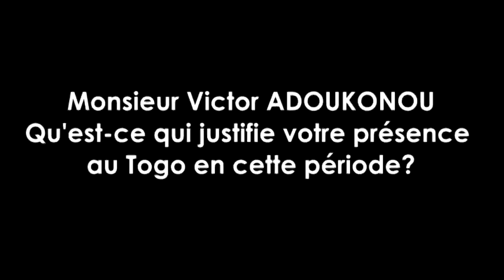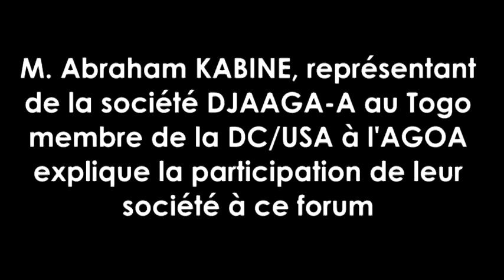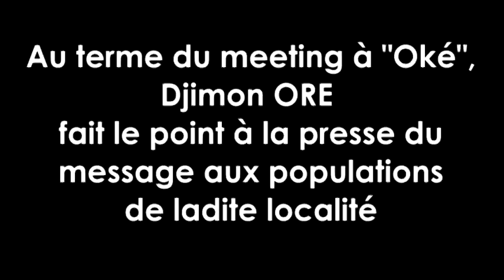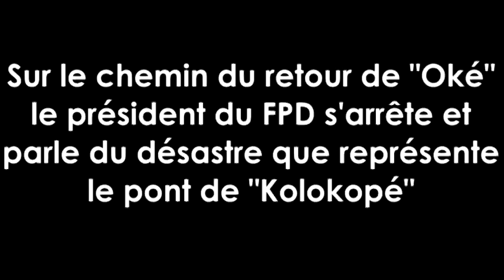La société DJAAGOU-A présente à l’AGOA qui s’est ouvert aujourd’hui à Lomé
En prélude à l’African Growth Opportunities Act (AGOA) qui se tiendra à Lomé à partir du lundi 7 août 2017, des compatriotes togolais, pour la plupart des responsables d’entreprises ou hommes d’affaires de la diaspora togolaise basée aux Etats-Unis réunis au sein de la DC /USA ont tenu ce dimanche 6 août 2017 à Esplanade sis à Gbossimé à Lomé, une réunion de tchek-up pour se mettre en ordre et prendre les dispositions qui s’imposent.